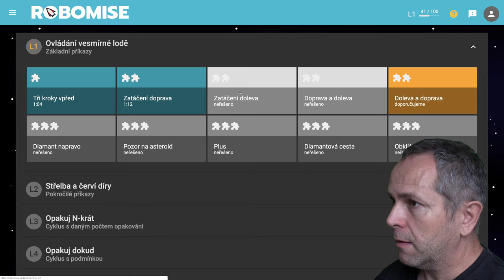🧯 938 Zatáčanie doľava - Robomisia